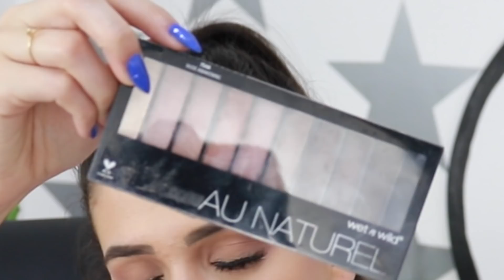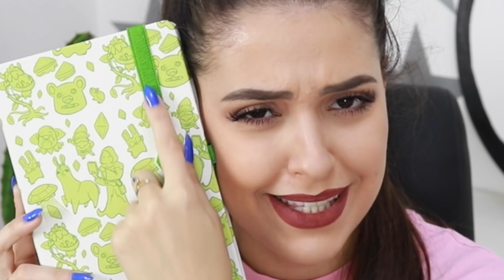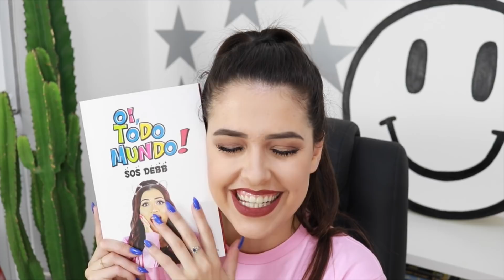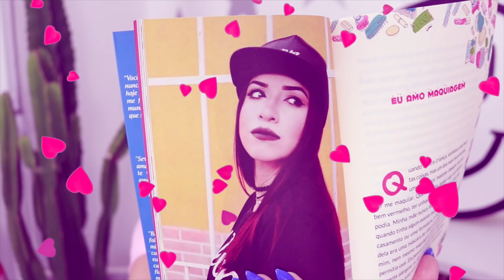TUDO JUNTO: COMPRINHAS DOS EUA E RECEBIDOS DO MÊS!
Comprei algumas coisênhas quando fui para o Sims Camp na Califórnia (Estados Unidos) e resolvi mostrar tudo pra vocês. Também tem alguns recebidos que ganhei esse mês! 🙋🏻